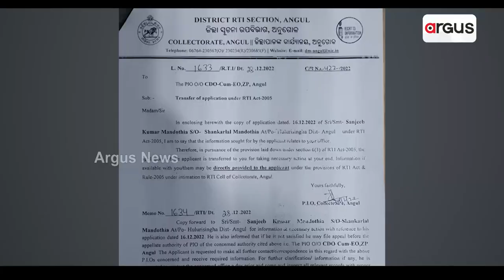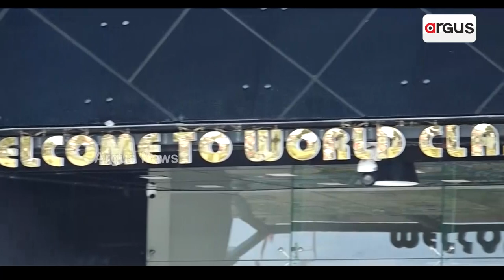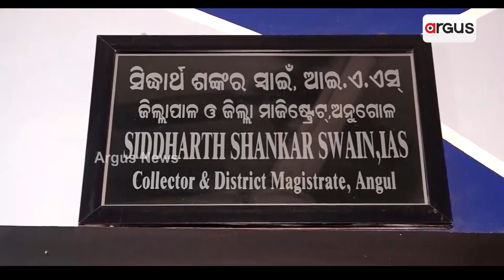Angul Locals Smell Irregularities In 'Black Diamond'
Angul Locals Smell Irregularities 'Black Diamond' Museum.